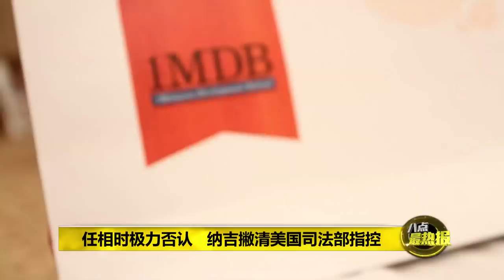Prime Talk 八点最热报 3/11/2018 - 美国司法部提控3人 纳吉能继续当1MDB丑闻不存在？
随着美国司法部已经正式对大马年轻富豪，高盛前东南亚地区主管莱斯纳, 以及高盛集团=前银行家=黄宗华=提出刑事起诉。前首相纳吉还能够继续把头埋在沙堆里，当作1MDB丑闻案件从来都没有发生过吗？